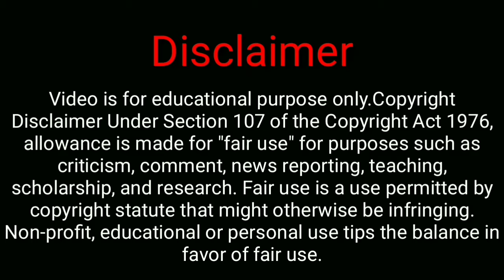Deepika Padukone Expensive Car Collection 🔥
Deepika padukone car collection 🔥

FAIR - USE COPYRIGHT DISCLAIMER * Copyright Disclaimer under section 107 of the Copyright act 1976, allowance is made for ''fair use'' for purposes such as criticism, commenting, news reporting, teaching, scholarship, and research. fair use is a use permitted by copyright statute that might otherwise be infringing. 1) This video has no negative impact on the original works ( it would actually be positive for them) 2) This video is also for teaching purpose. 3) it is not transformative in nature. 4) I only used bits and pieces of videos/audios to get the point across where necessary. RB creations does not own the rights to these video/image clips used in this video.